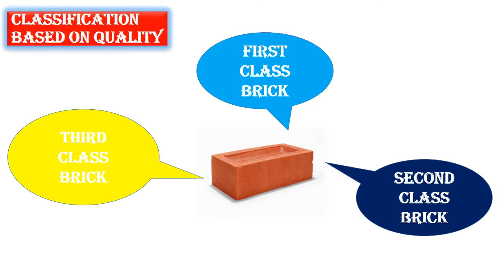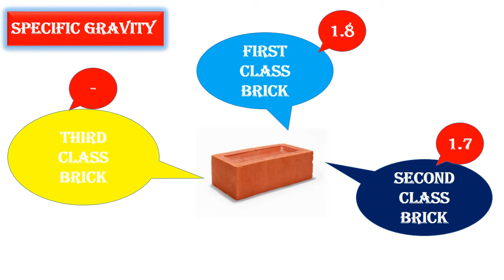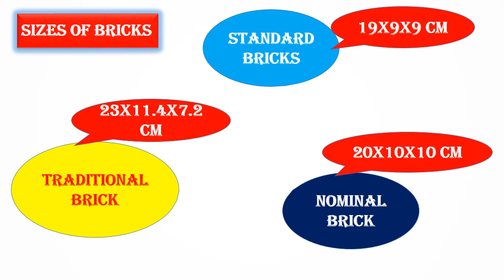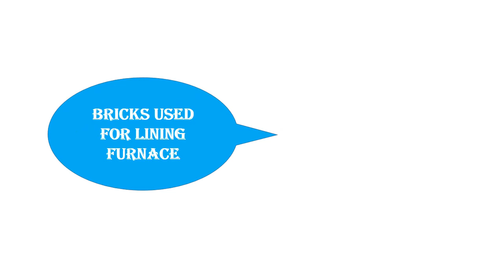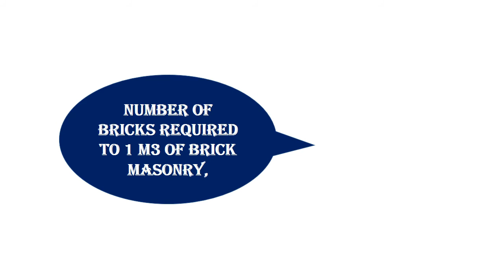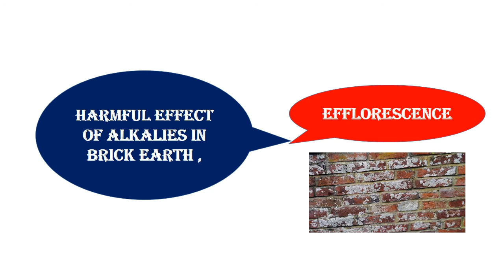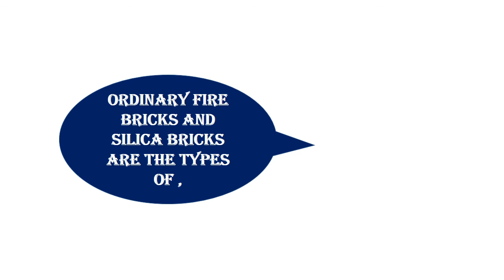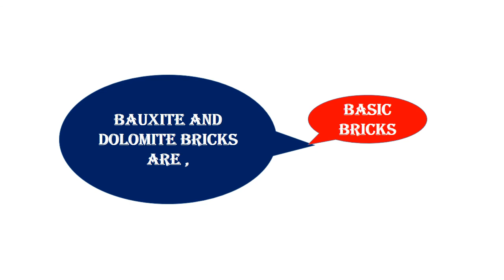CTV#100//FOR UPCOMING KPSC CIVIL ENGINEERING EXAMS//BUILDING MATERIAL- BRICKS//EXPECTED & PYQ's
FOR UPCOMING KPSC CIVIL ENGINEERING EXAMS//BUILDING MATERIAL- BRICKS/MANUFACTURE OF BRICKS